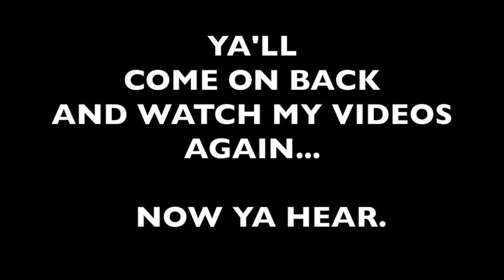ghost train 2015